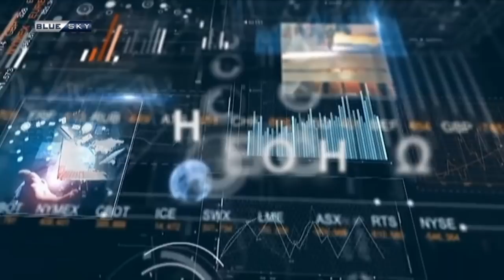Η ΦΩΝΗ ΤΩΝ ΔΑΝΕΙΟΛΗΠΤΩΝ 26/6/18